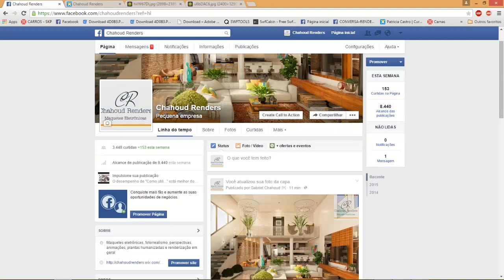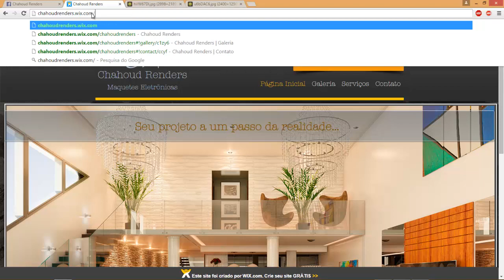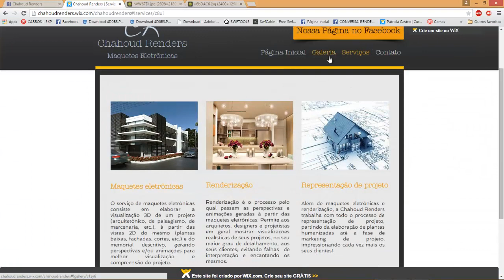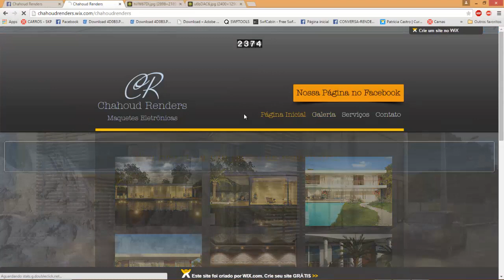A Arquiteta - Apresentação do curso avançado do curso VRAY para Sketchup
Acesse baixe nosso conteúdo gratuito. Diversas bibliotecas a sua disposição.